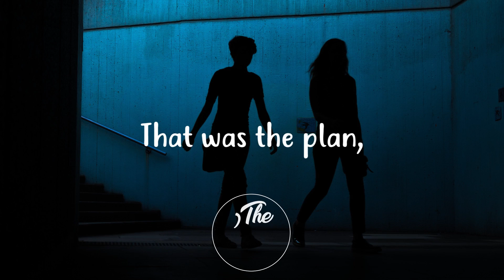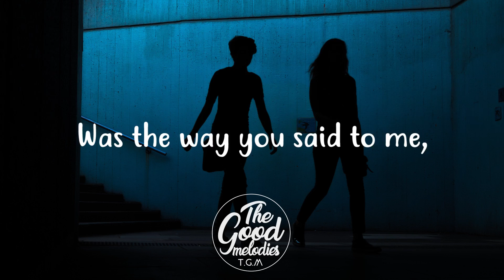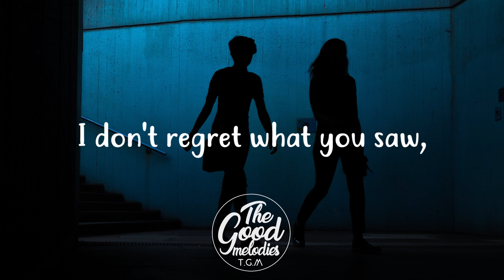Soham De - Confession (Lyrics / Lyric Video)